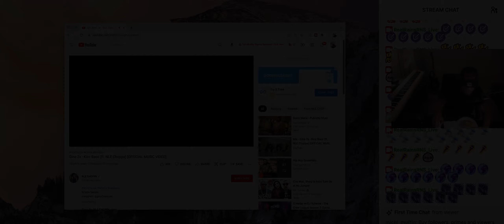RealRNSLiveReaction Gino 2x - Kicc Bacc (ft. NLE Choppa)[OFFICIAL MUSIC VIDEO] Reaction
Reacting to Gino 2x - Kicc Bacc (ft. NLE Choppa) Prod By @1dracokid [OFFICIAL MUSIC VIDEO]. ~Real Rains reacts~ RealRainsRNS_Live on Twitch.